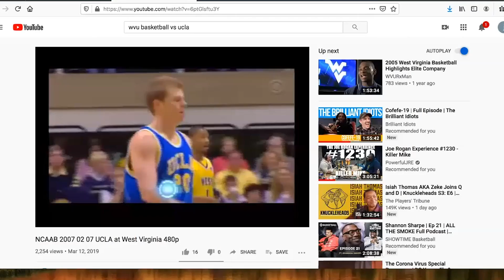The Final Fourcast presents - PLAY BY PLAYERS: WVU. vs UCLA (2007)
West Virginia University's Kevin Jones, Da'Sean Butler and John Flowers look back and provide alternate commentary to their games at WVU. This game: WVU vs. UCLA.

Check out THE FINAL FOURCAST podcast, featuring Kevin, Da'Sean, John and our lovely co-host Ashley! A weekly(ish) podcast about life, the universe, basketball, squirrels on meth and so much more.